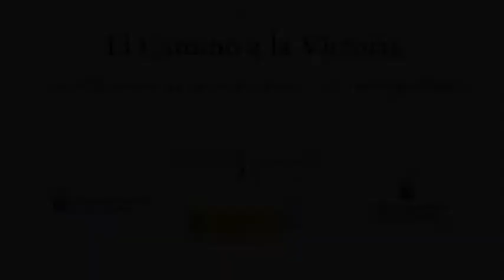El Camino a la Victoria. Animación MUS-E Canarias